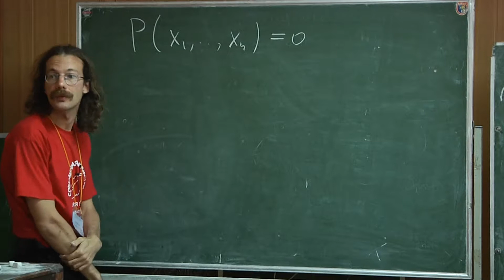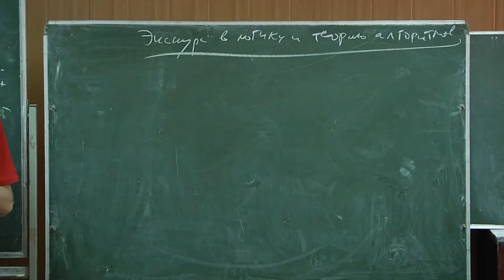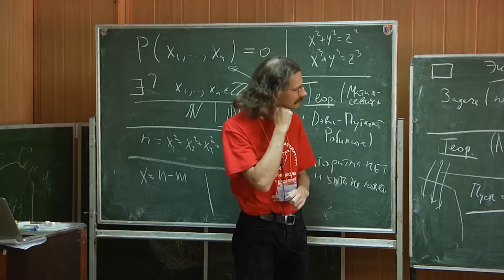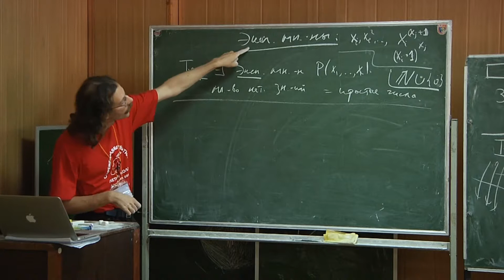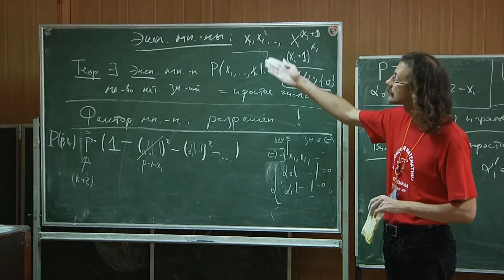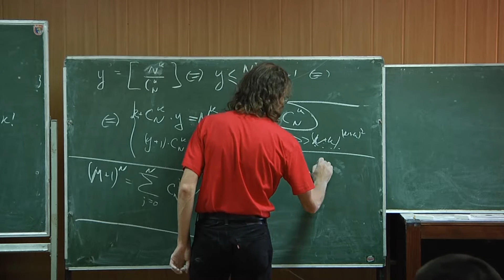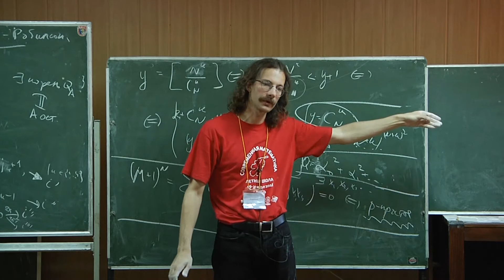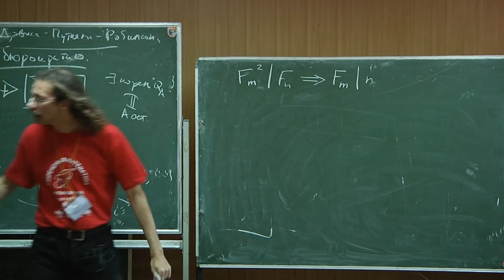Проблемы Гильберта [1] // Виктор Клепцын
8 августа 1900 года Давид Гильберт сделал на Втором Математическом конгрессе доклад, представив слушателям ставший с тех пор знаменитым список проблем столетия. За прошедшие сто с лишним лет большая их часть была решена – и, что важнее, в ходе их решения появились новые сюжеты и новое понимание.

Я собираюсь затронуть несколько из них и обсудить, в каком контексте они формулировались и куда продвинулось наше понимание за эти сто лет. Этот курс предполагается обзорным и адресованным школьникам (в частности, он не предполагает предварительных сведений).

Клепцын Виктор Алексеевич

21–28 июля 2016 г.